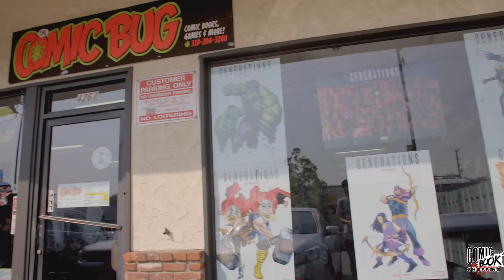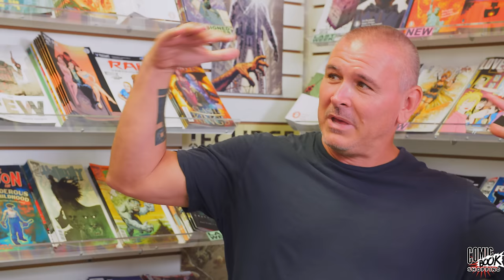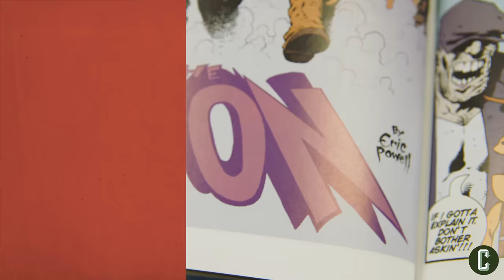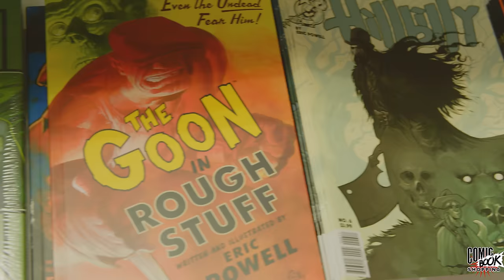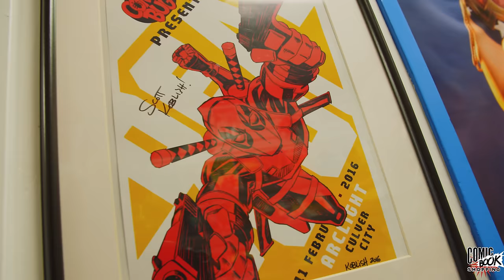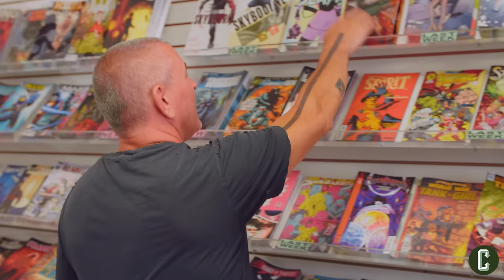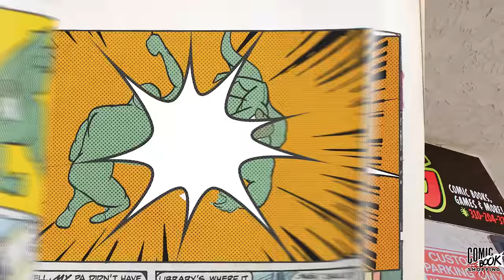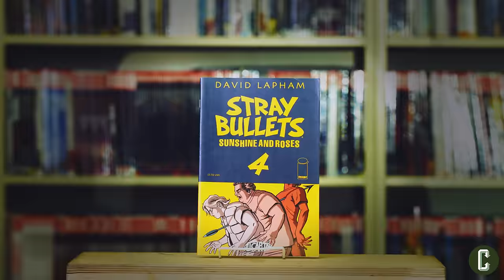Tim Miller Talks Leaving Deadpool 2, The Goon Movie, & Goes Comic Book Shopping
In a new episode of Comic Book Shopping, we’re joined by Deadpool director and Blur Studios co-founder Tim Miller to talk comics, his career, leaving Deadpool 2, an encouraging update on The Goon movie, and his next project. If you like comics and celebrity interviews, this is your show. Each week we’re joined by a new guest, who hits up a local comic book shop with host Jon Schnepp and peruses the wares while also discussing their career, upcoming projects, and of course their favorite comic books.

In this week’s episode, Schnepp and Tim Miller venture to Miller’s local shop Comic Bug in Culver City, where they discuss how Miller got his career started, how he founded the visual effects, animation, and design company Blur Studios, and his early work creating unforgettable cut scenes for video games like DC Universe Online and Star Wars: The Old Republic. Miller also reveals how he landed the job of directing Deadpool, the long road to finally getting the movie made, and briefly touches on his exit from Deadpool 2.

During the conversation, Miller also gives a tantalizing update on The Goon movie that he’s been developing for years, saying there’s going to be an announcement soon and teasing their take on the movie (hint: it’s Goodfellas meets Army of Darkness). Miller also says he hopes to be shooting a new “big movie” next year, which may or may not be a new Terminator film.

Check out the full conversation in the video above, where Miller’s love for comics shines bright as he explains how he gets a pull list from Comic Bug each week.